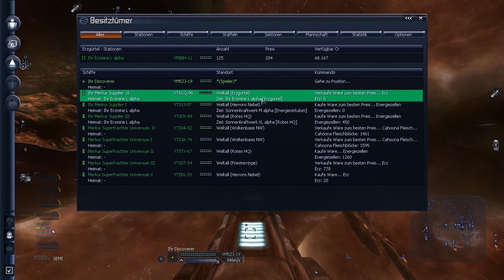Let's Play X3 TC - Phase 4 #3